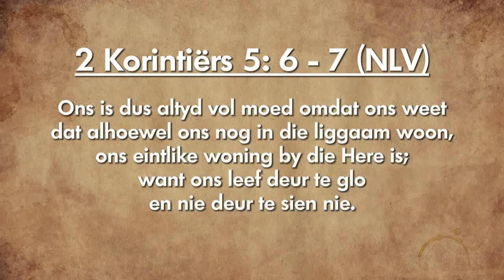Oordenking 11 Februarie 2019